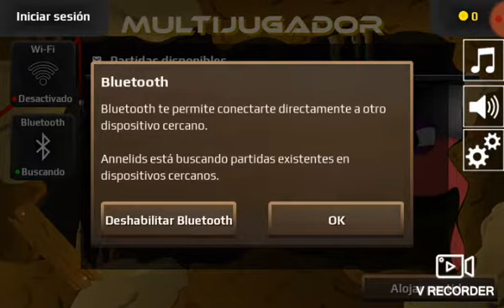Jugando con mi hermano annelids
por bluetooth
PAUL GAMER VS FOXY